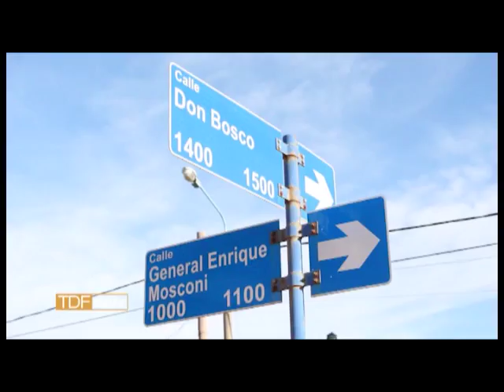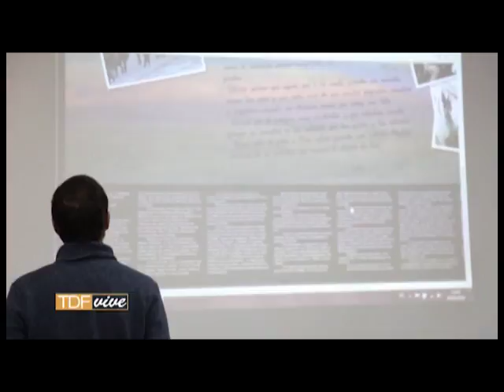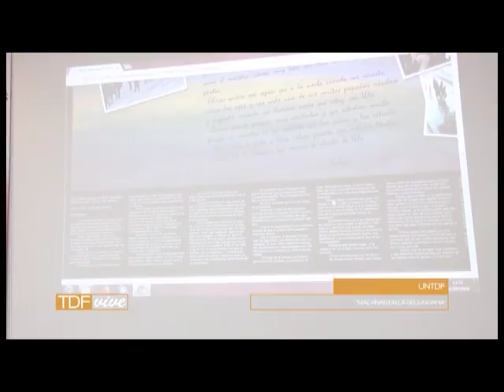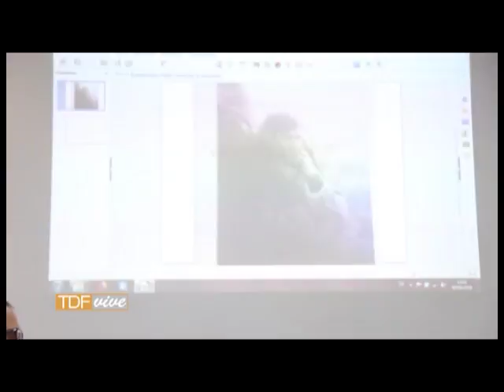Tierra del Fuego Vive 2018 - TDF VIVE - Prog N°52 13-04-2018 Bloque 01